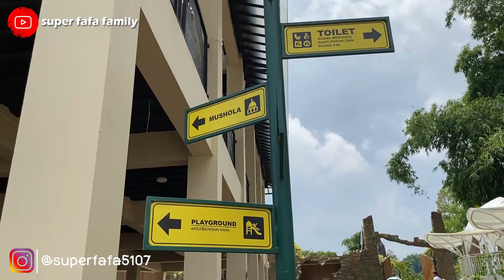Naik Delman Dino Keliling Dunia Dinosaurus Dinoland Garut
Assalamualaikum gaes.. Keluarga super fafa lagi ada di Dunia Dinosaurus Dinoland Garut... Kali ini yaya dan de fafa mau naik delman dino buat keliling  mencari Dinosaurus... Nah kira-kira ketemua dino apa aja yah? yuk tonton videonya sampai selesai...